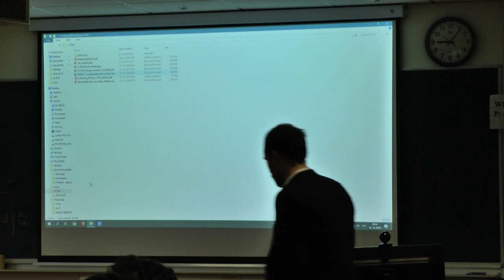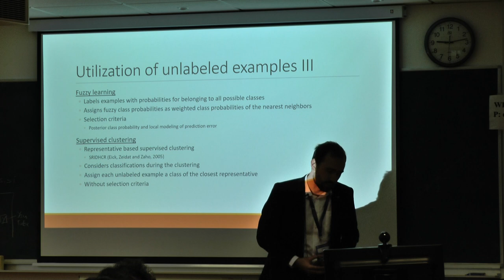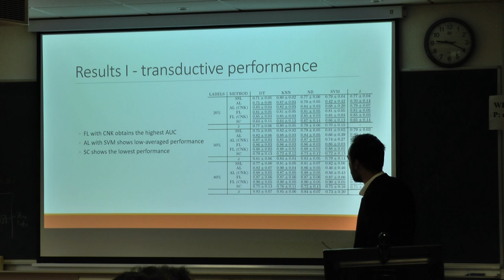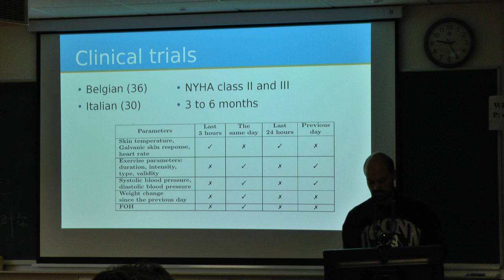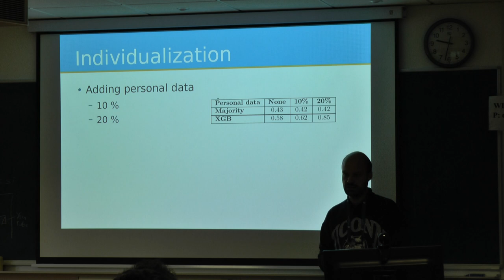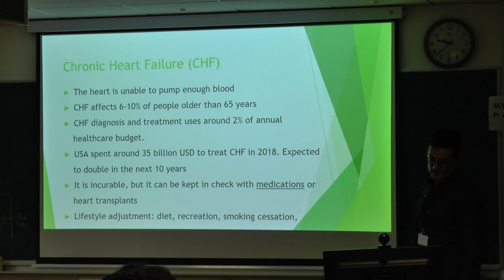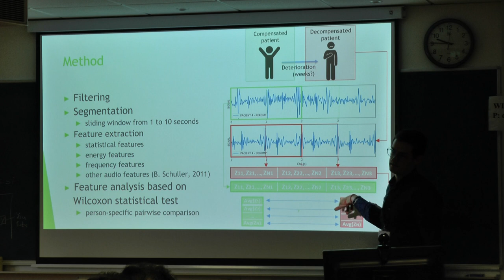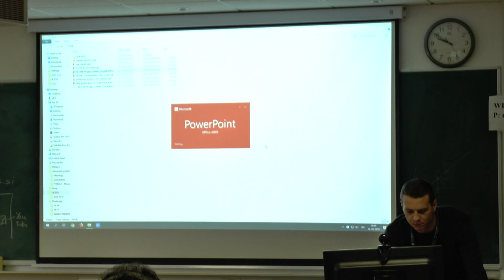IS 2019 Aleš Papič, JakobValič, Martin Gjoreski